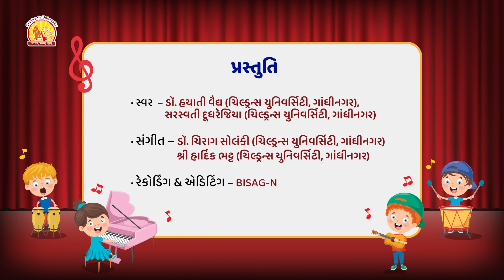વાહન ગીતો ૨૦૦ ટપ ટપ ટપતા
ટપ ટપ ટપતા||વિદ્યાનિકેતન|| મજાનો ખજાનો
પ્રસ્તુત ગીત દ્વારા બાળકનું ગાડી, સાયકલ, સ્કૂટર, વિમાન, છુક છુક ગાડી  વગેરે વાહનો વિષેનું કુતૂહલ પોષાય છે. વાહનો વિષેનાં ગીતો બાળકોને અનેરો આનંદ આપે છે.